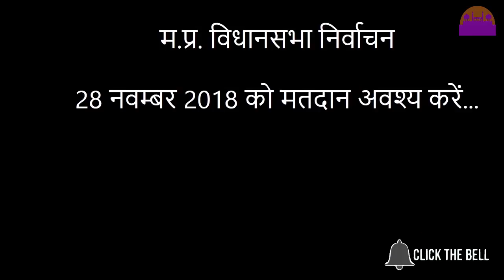पब्लिक है ये सब जानती है || Episode 9||REWA DARSHAN